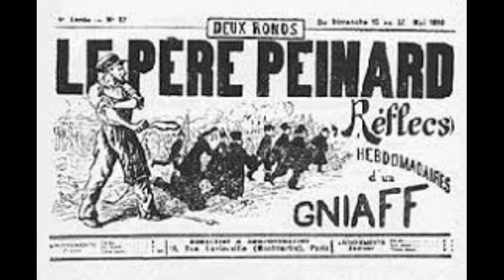La procession du 24 - Le Père Peinard (24 Février 1889)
Un tas d’aspirants bouffe-galettes, des types qui ne rêvent que de délégations, de mandats, de sinécures, se sont fichés dans la boussole qu’ils sont l’état-major du populo.
À les entendre, ces noms de dieu là  ! Eux et puis eux, y a que ça  !
Et ce qu’ils en font des manigances pour attirer l’attention.
La procession du 24 - Le Père Peinard N°1 - Série 1 - 24 Février 1889
(Article mis en ligne le 7 décembre 2019 par ArchivesAutonomies.org)